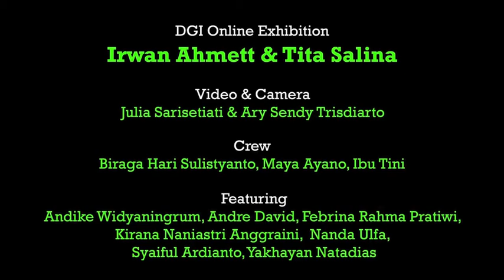dancing umbrellas.m4v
To response the street in Jakarta is similar with measuring how deep we can peek into human's conscience. For the sake of order, the street vendors and their eviction, is a never ending case. The government incessantly cleanse them while they catiously are on guerilla in countering the arrival of the laws, since for them not selling means no food or home.

Street vendors have to face the provincial regulation. They were accused to be one of the sources of traffic congestion and a disturbance against Jakarta's image as the capital city of Republic of Indonesia.  Using many reasons and methods they are forcibly erased. It is true that they could grow out of control in an absence of order, but personally speaking, they have lots of potentials and easy to compromise with. Even, with a good communication, they can understand and forget the heavy pressure of life for a while, for a laugh together and act in a colossal street show; 'Dancing Umbrellas'

This project is a miniature showing the cooperation reflected by many people, in realizing a friendly Jakarta for all of us.